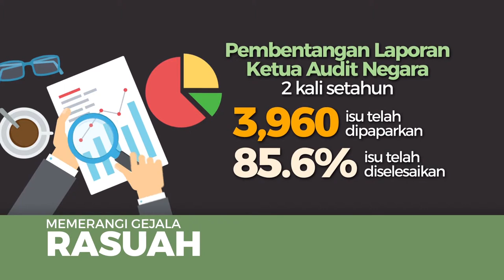Memerangi Rasuah (BM)